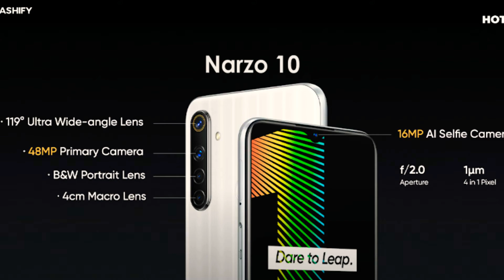Under 10,000 best mobile in dewali offer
“top 5 mobiles under 10000 in 2020”
“best smartphones”
“best mobiles”
“realme c3”
“realme c15”
“redmi 9”
“realme narzo 10a”
best mobileunder10000intamilseptamber2020

“best mobiles under 10000 in September”
“mobiles under 10000 tamil”
“top 5 best mobilephones”
“top 5 best mobile under 10000”
“top 5 best phones under 10000 in September”
“best gameing phones under 10000 in tamil 2020”
“under 10000 mobiles tamil”
“under 10000 4gb ram mobiles”
“10k best mobiles”
“10k mobile phones in tamil”
Under 10k best mobiles
Best mobiles under 10k in telugu
Best Samsung mobiles under 10k
Best gameing mobiles under 10k
Best redmi mobiles under10k

“best gameing mobiles”
“best mobiles under 10000”
“gaming mobiles”
“cemara mobiles”
“battry mobiles”